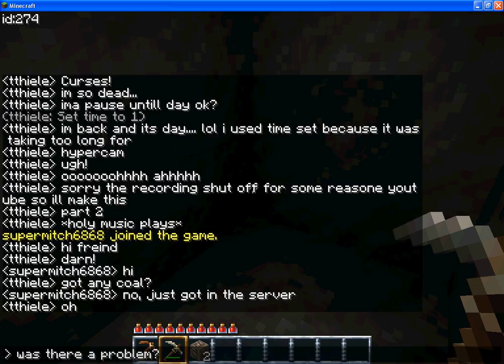Minecraft Multiplayer Adventure 3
Sorry Guys the Other 2 vids were Corrupted so i have to pick up after we finished the epic cave/house.